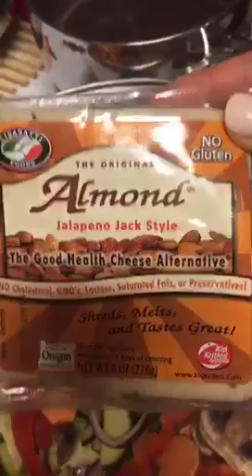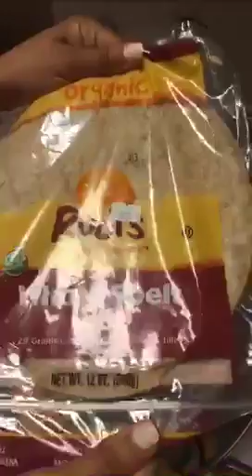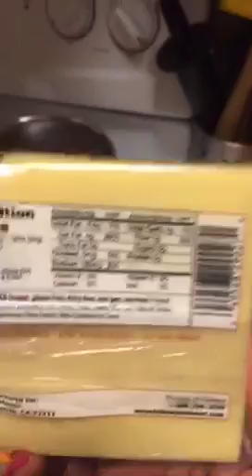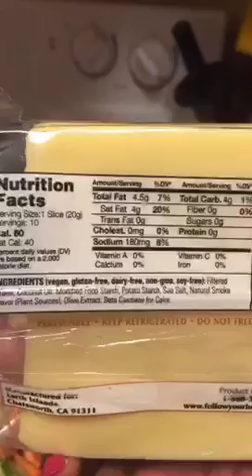Veggie Prep w/Ahki